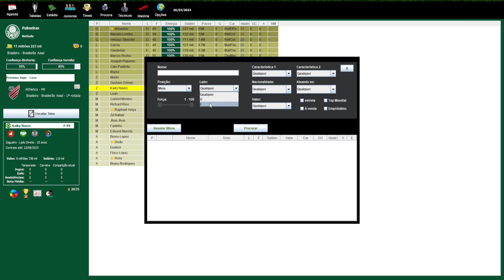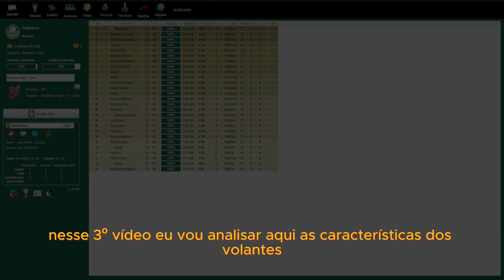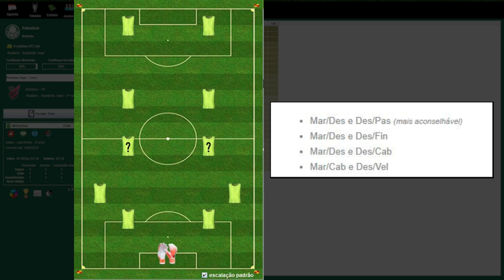Combinação e Características dos VOLANTES (Ofensivos e Defensivos) - Brasfoot 2022/23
No Brasfoot a posição que o pessoal mais ignora no game, por incrível que pareça são os volantes, ninguém dá tanta atenção assim pra essa posição e mal sabem que os volantes são os pilares da sua equipe. são eles que definem a marcação e a saída de bola do time, por isso a quantidade e características dos volantes são importantíssimas para o desempenho de sua equipe e a configuração tática e técnica do time.

PARCEIROS DO CANAL:
• Rádio Brasfoot: @radiobrasfoot
• Geek Gamer BR: @geekgamerbr
• Fogaça TV: @FogacaTV
• Cláudio Joel: @claudio88035
• Gady TV Games: @gadytvgames1982
• Rubro Negro Gamer: @RubroNegroGamer